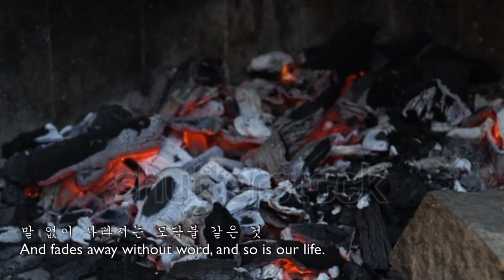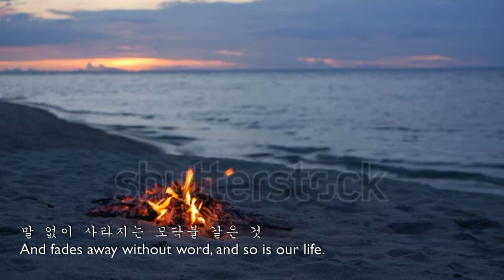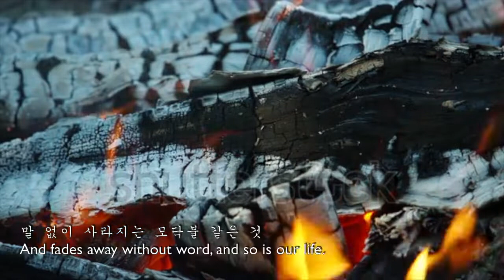[커버] 모닥불 (1972, 박인희)/ Bonfire (1972, In-hee Park) (w/English Sub.)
노래: 조이 오브 싱잉 (Joy of Singing)
7080, 가요무대, 포크송, 한국가요